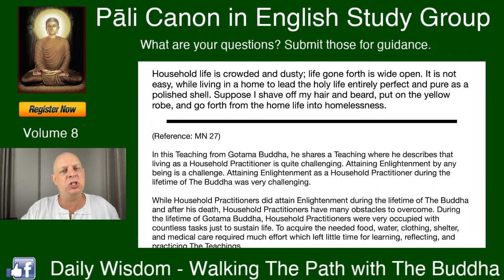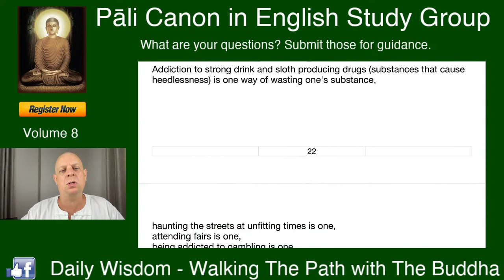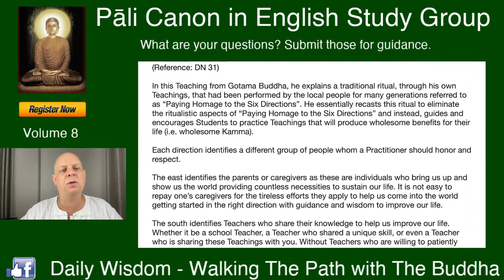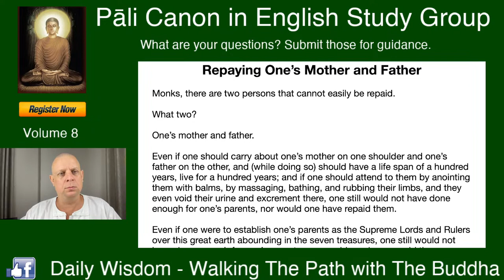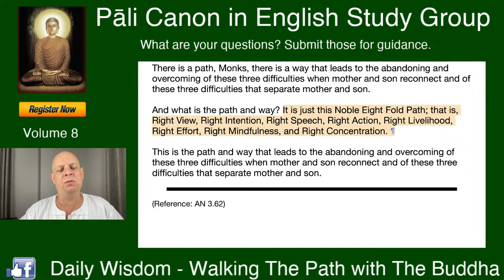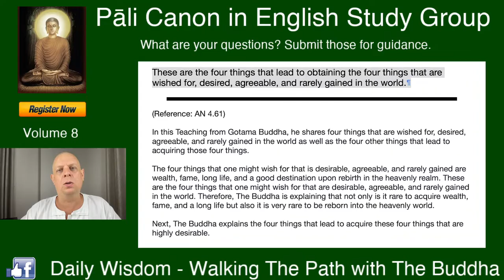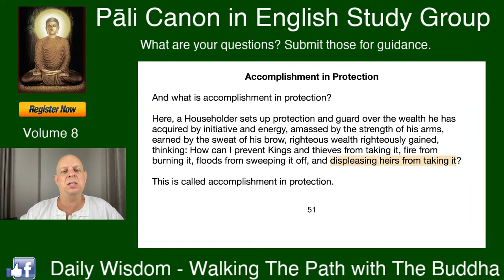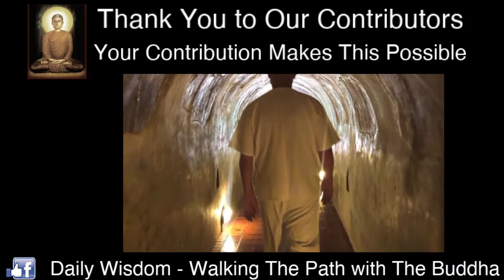(Pali Canon Study Group) The Foremost Householder - Volume 8 - (Chapter 1-10)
In this LIVE Stream and Interactive Learning Session, David will guide you in understanding the Pali Canon in English through The Words of The Buddha which will help you to learn, reflect, and practice The Teachings of Gotama Buddha on The Path to Enlightenment.

Password: 999999